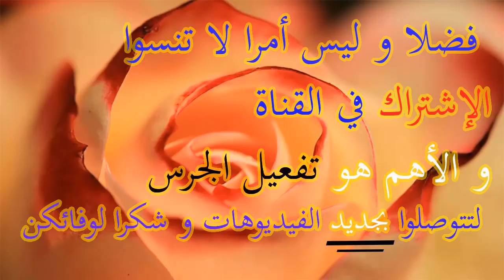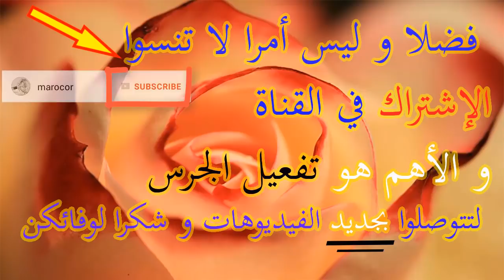من أحسن و أروع زبونات بيجوتري فاتن تشجع كل عاشقات مجوهرات الذهب بالمغرب بالتعامل معنا